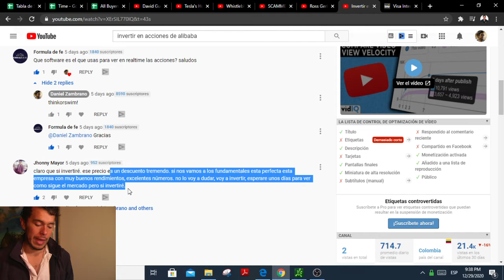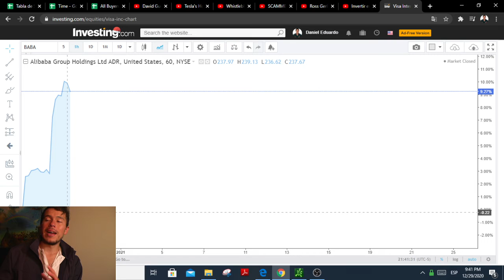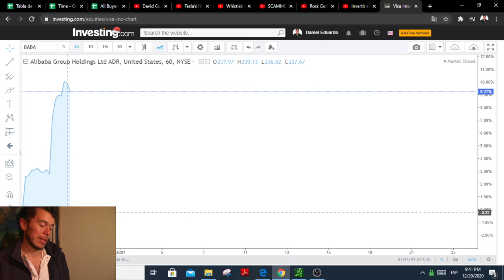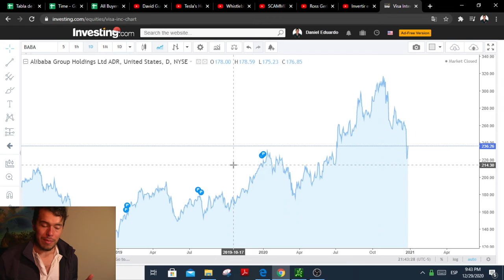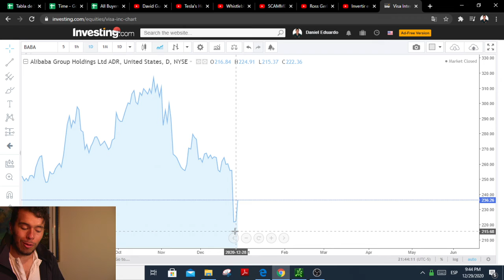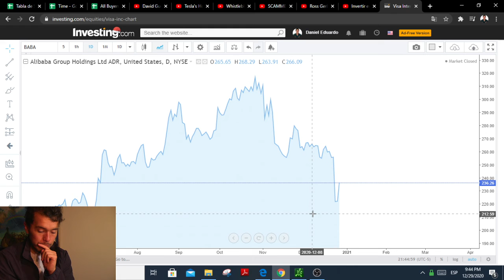Invertir en Acciones de Alibaba? - Alibaba Rebota un 10%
En estos dos últimos días de cotización de Alibaba (BABA), la acción a recuperado cerca de un 10%. Me cabe la duda de que si es un rebote o simplemente un amague.

A largo plazo creo que la empresa es buena inversión, la cuestión es ver si este es el mejor descuento que podemos obtener de esta acción?

saludos
Daniel Zambrano